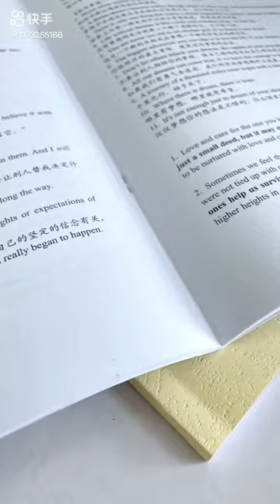Best satisfying book printing 🔥